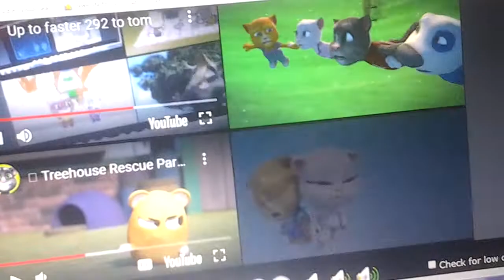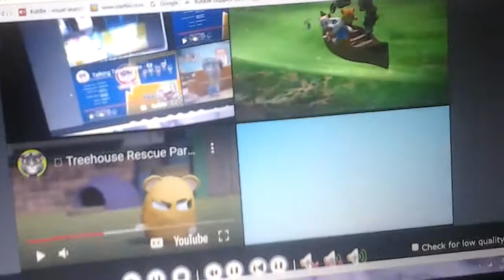Up to faster 295 to tom